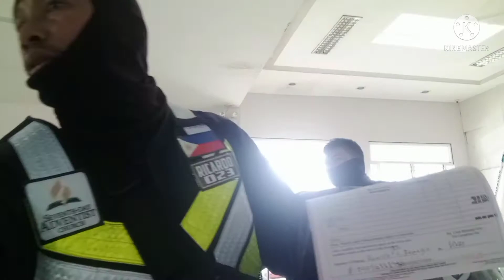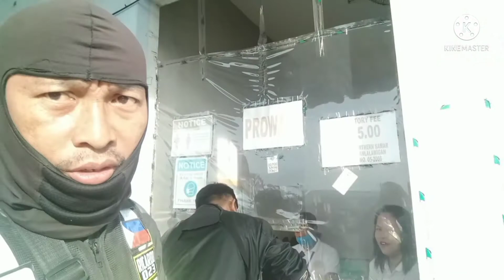paano kumuha ng ticket ng RoRo port ng AleN northern SamaR